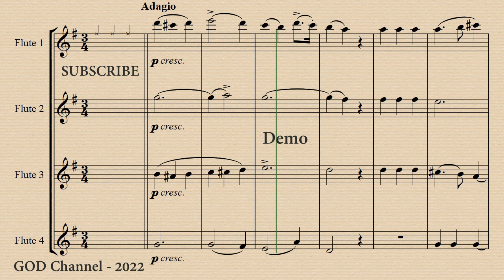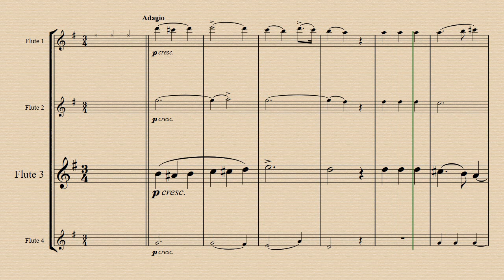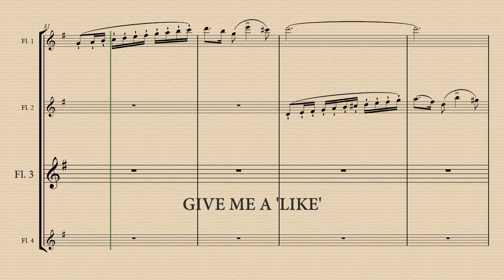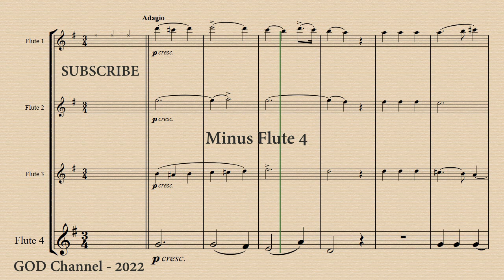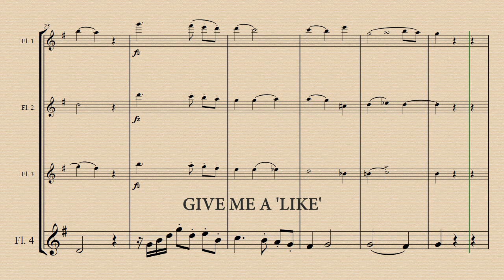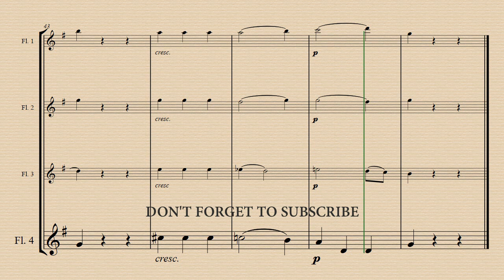Adagio 1 - Three Adagios Op.18 for 4 Flutes - Anton Reicha - Demo and Backing Track.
Demo 00:00 - Minus Flute 1 02:29 - Minus Flute 2 05:00 - Minus Flute 3 07:31 - Minus Flute 4 10:02